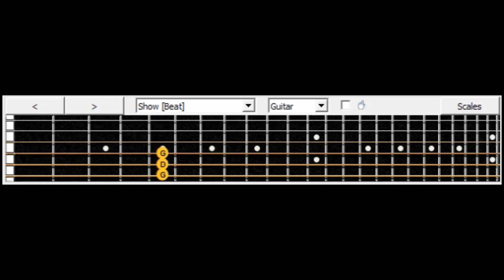Avenged Sevenfold Strength of the World Guitar Lesson / Tutorial ( with tabs )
Avenged Sevenfold
Strength of the World

Avenged Sevenfold , Strength of the World , Guitar, Tutorial , Tabs , Acaustic , Rock , Metal , Basic ,Play , How , Play, Tablature , Lesson , intro , Lead